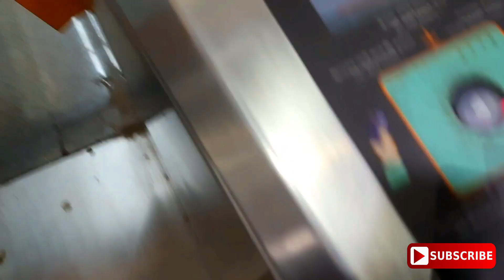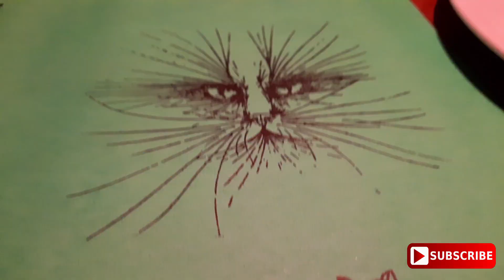New Market Kolkata তে দুর্গা পূজার Shopping আর Park Street Peter Cat এ জমিয়ে খাওয়া দাওয়া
I am a Lifestyle Vlogger staying in Kolkata, thanks for visiting my channel

New Market Kolkata তে দুর্গা পূজার Shopping আর Park Street Peter Cat এ জমিয়ে খাওয়া দাওয়া banglavlog @Bong Girl Uncut